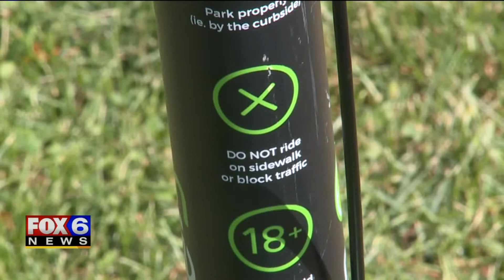Mayor Barrett issues warning about city`s scooter pilot program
Milwaukee Mayor Tom Barrett on Friday, Aug. 2 announced the city's "Dockless Scooter Pilot Program" was put on hold for additional companies looking to operate scooters in the city, and Lime would not be allowed to expand. The mayor warned people to follow the rules if they want the scooter program to continue.